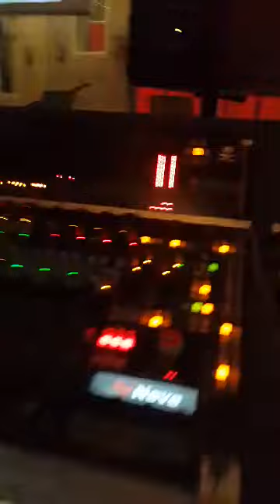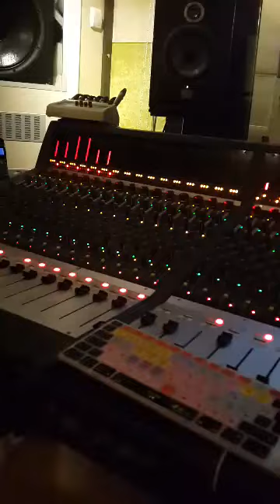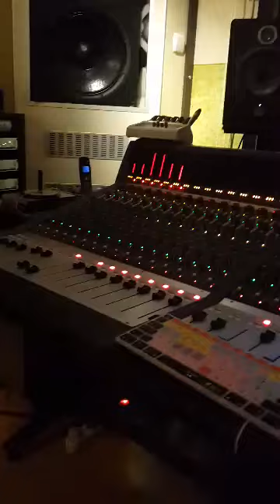Avi Benedi recording strings in Istanbul for his new song boshe pazi!!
Avi Benedi. Istanbul strings. Boshe pazi  music. Bulgaria. Varna. Misia. Burgas.